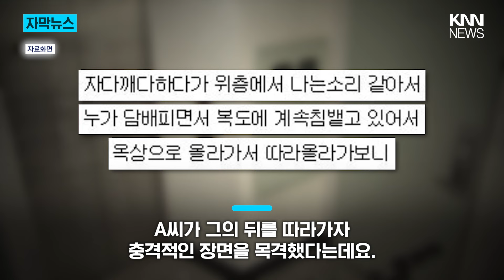"우리집 옥상이 언제부터 아지트가 됐지..." 경악 / KNN